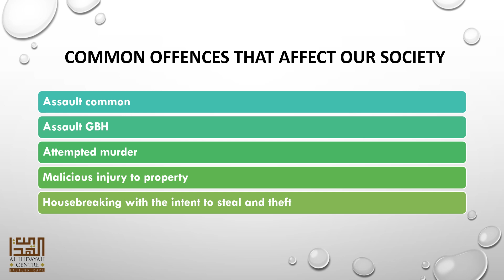Criminal Law Application in Maktab and Masjid 6 Common Offences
Workshop presented by advocate M.M. Sandan